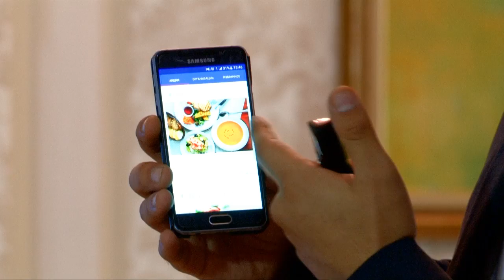Все предприниматели Казахстана на одной Интернет-платформе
В Шымкенте презентовали новое бизнес-приложение. По задумке разработчиков, уникальный проект поддержит отечественных товаропроизводителей.